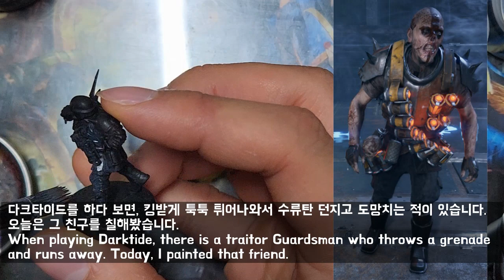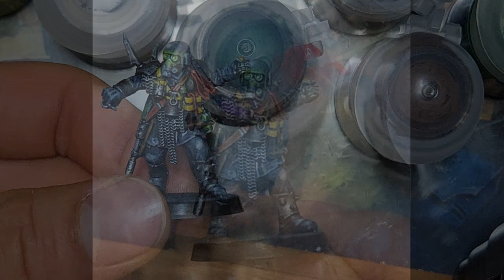Warhammer 40,000: Darktide Scab bomber style miniature painting!